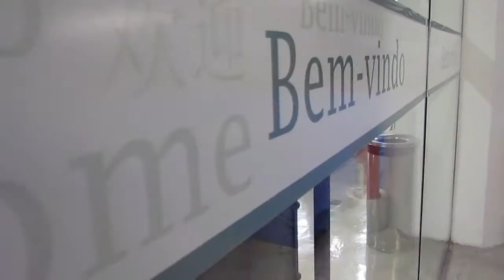Ações nas Faculdades - Anhembi Morumbi Brás - 16º Circuito Paulista Universitário de Surf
Confira o video da ação do 16º Circuito Paulista Universitário de Surf na Anhembi Morumbi - Unidade Brás!

Muito skate, arte, cultura surf e atividades para a galera curtir!
E ainda tem mais...17 e 18 de Maio em Maresias.

Imagens: Tuwanni De Lutiis
Parceria: Câmera OEX